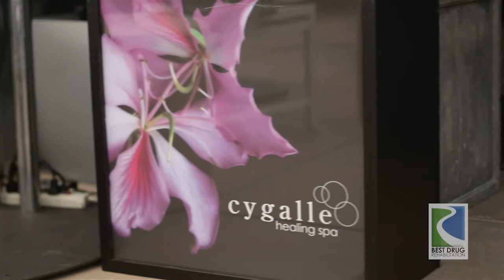Best Drug Rehabilitation Reviews - Susan from My Beauty Berry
Best Drug Rehabilitation was present at New York Fashion Week to sponsor a relaxing day-spa at the top of the Empire Hotel. This was a great opportunity to educate the media and the public about holistic living. Susan Trumpbour from MyBeautyBerry.com stopped by to enjoy a facial and a soothing massage. In this video she talks about her experience and shares her thoughts on the benefits of exercise, hydration and relaxation as part of an overall holistic wellness routine. Her website is dedicated to teaching women the importance of taking care of one's skin by using all-natural products.

The holistic approach to addiction treatment is a topic Best Drug Rehabilitation brings up at these events to help spread awareness about the benefits of this approach to therapy. The goal of holistic treatment is to introduce clients to better nutrition while also helping them cultivate an interest in exercise, fitness, music and art. The founder of Best Drug Rehabilitation, Per Wickstrom, knows from personal experience that this approach to treating addiction is the most effective method available today, because it worked for him. After a long battle with addiction, Per finally found a rehab program that worked: a holistic program. He learned that when a person's body is strong and healthy, the mind follows suit. Therefore, when a person feels strong physically, mentally, and spiritually they are less likely to use mood-altering substances.

Holistic treatment for substance addiction has saved the lives of hundreds of people who received treatment at Best Drug Rehabilitation through the years. Our team of dedicated, highly skilled professionals understand what our clients are going through and they are on hand at all times to offer support and encouragement.

You may also find out more by calling our toll-free number.